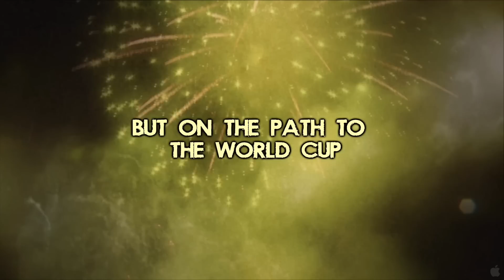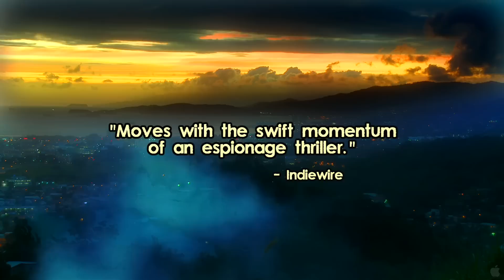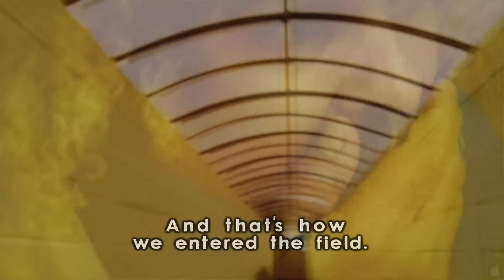Trailer: The Two Escobars (english) - HD 1080p [ORIGINAL OFFICIAL]